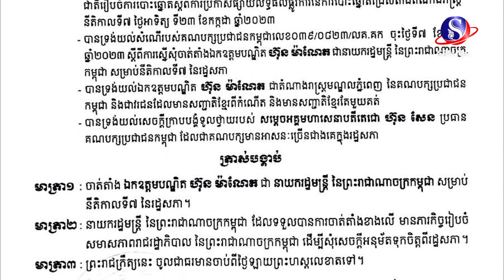ព្រះមហាក្សត្រចេញព្រះរាជក្រឹត្យត្រាស់បង្គាប់ចាត់តាំងឯកឧត្តមបណ្ឌិត ហ៊ុន ម៉ាណែត ជានាយករដ្ឋមន្ត្រី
ព្រះមហាក្សត្រចេញព្រះរាជក្រឹត្យត្រាស់បង្គាប់ចាត់តាំងឯកឧត្តមបណ្ឌិត ហ៊ុន ម៉ាណែត ជានាយករដ្ឋមន្ត្រី ដើម្បីរៀបចំរាជរដ្ឋាភិបាលអាណត្តិទី៧#SBMNEWS
ផលិតដោយសារព័ត៌មានអេឡិចត្រូនិកស្កាយប្រាឌឺមេឌា